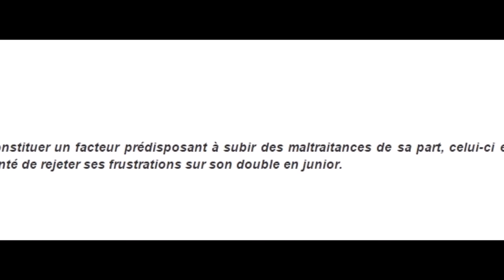Jean Dujardin : Le lourd héritage de sa fille Jeanne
Jeune papa d’une petite fille, née de ses amours avec Nathalie Péchalat, Jean Dujardin a décidé de transmettre son prénom à son bébé. Un héritage qui peut s’avérer être très lourd. Explications...